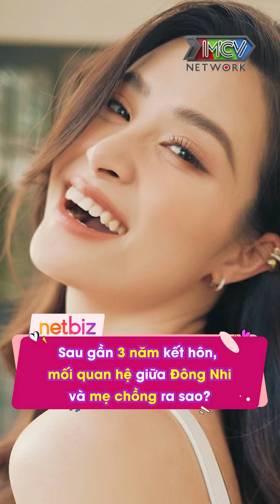Sau gần 3 NĂM kết hôn, mối quan hệ giữa ĐÔNG NHI và MẸ CHỒNG ra sao? | Netbiz News #679